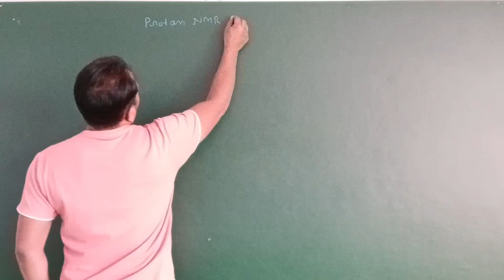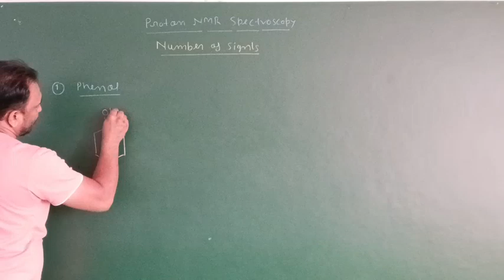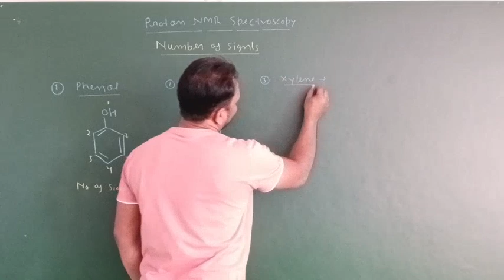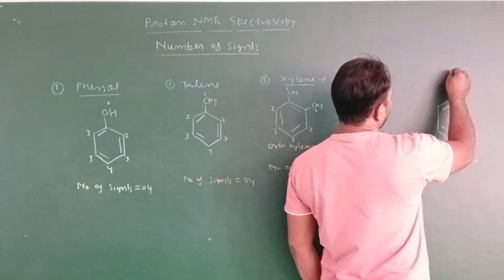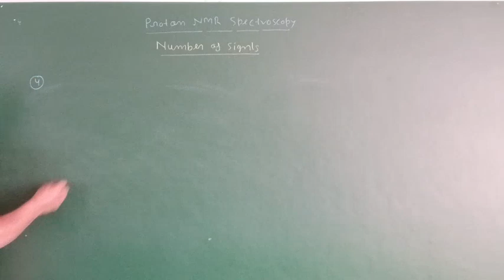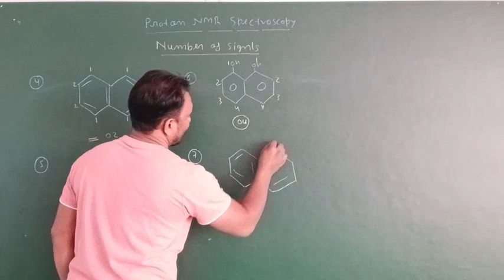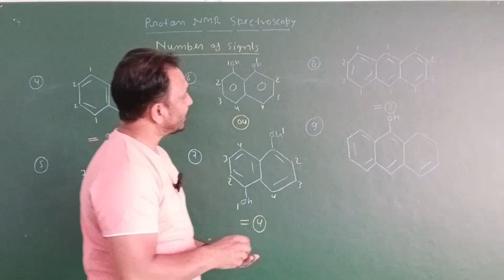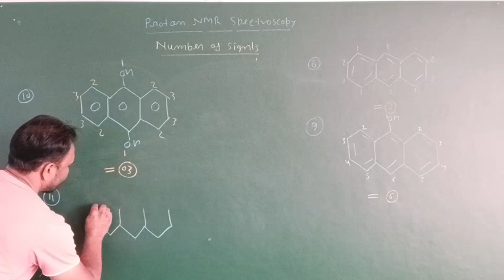Identifying Organic Molecules Using NMR Spectroscopy